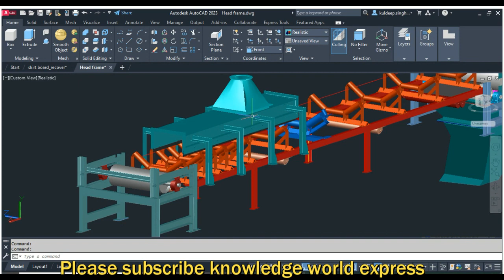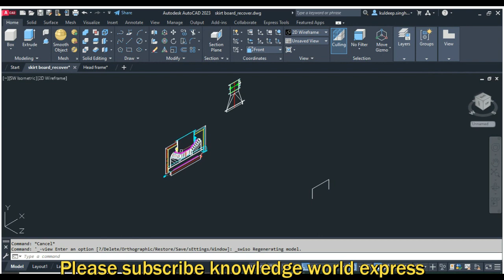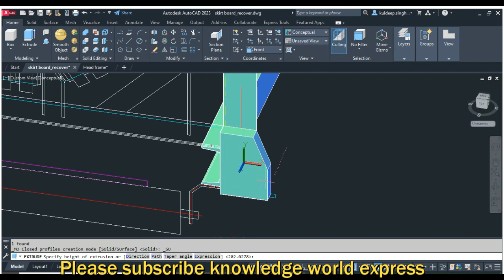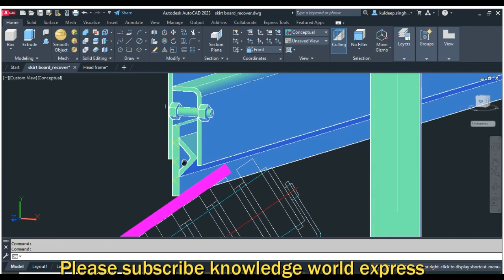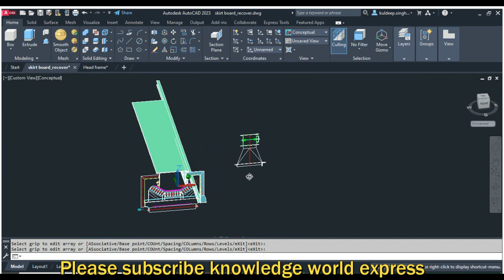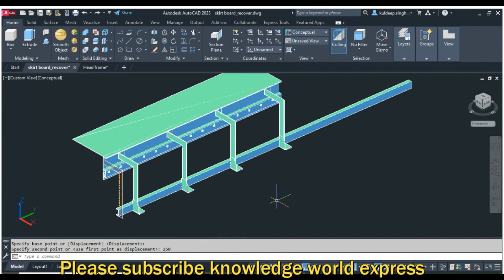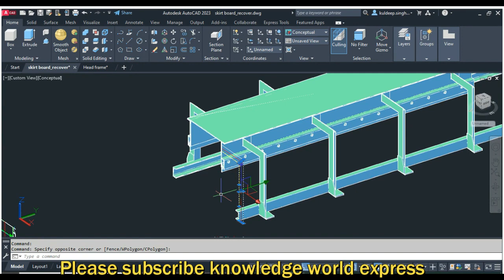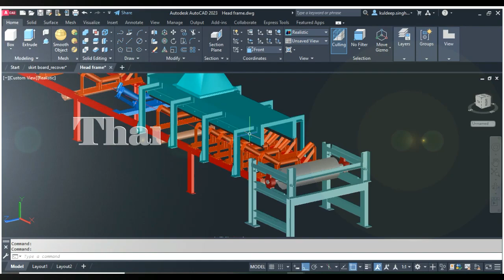Skirt board for belt Conveyor, Convert from 2d to 3d, AutoCAD 2023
Making of 3D object from drawing available in 2d is very simple, important is to have all the dimensions in correct manner, in this video skirt board detailing has been shown with drawing, if any one wants to get the drawings you may directly contact me by my mail id